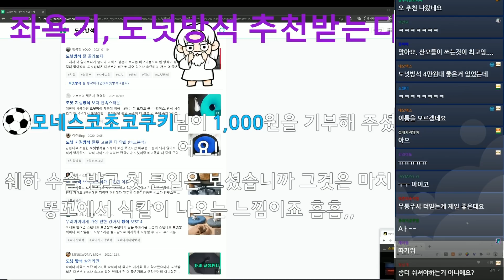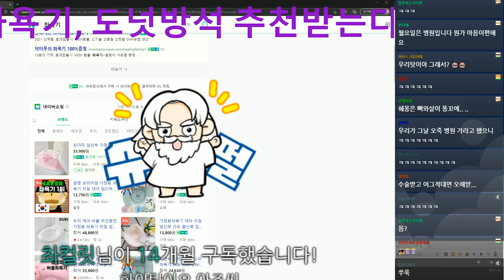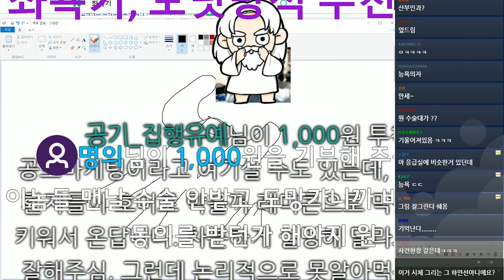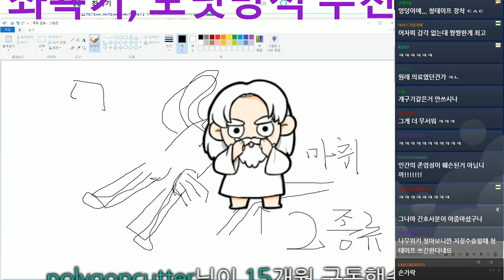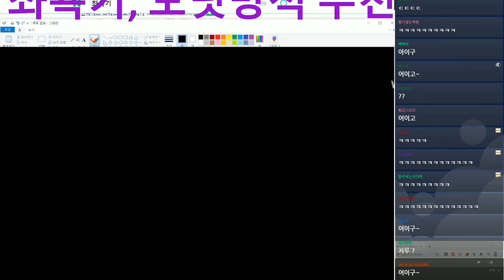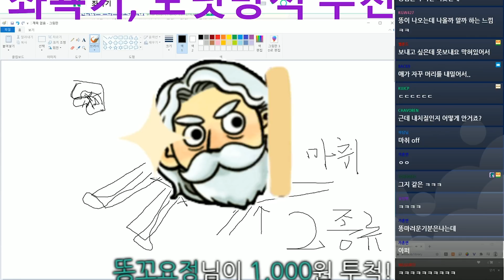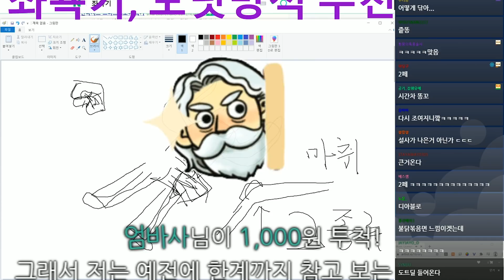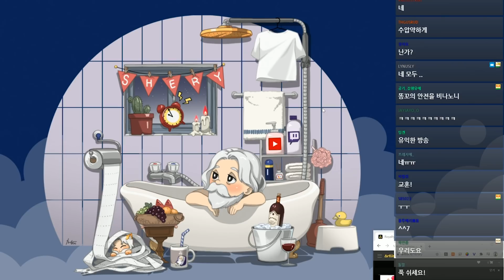(디테일 주의!)찌루찌루의 파랑새를 보고 온 쉐옹 썰